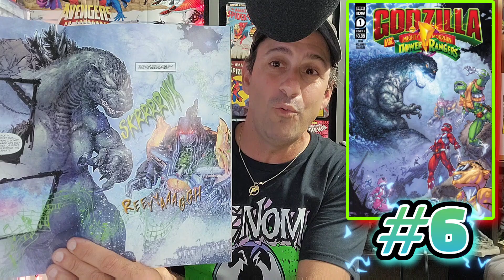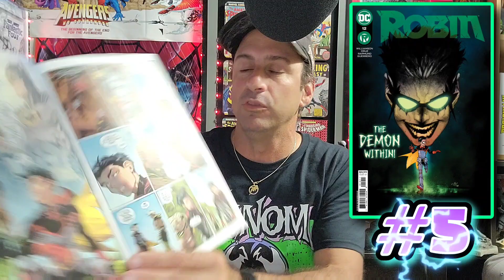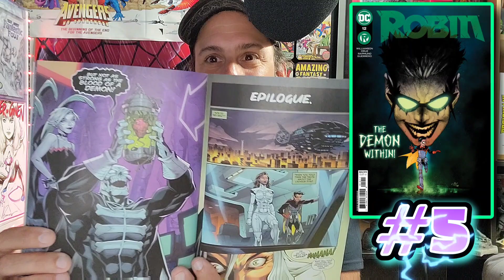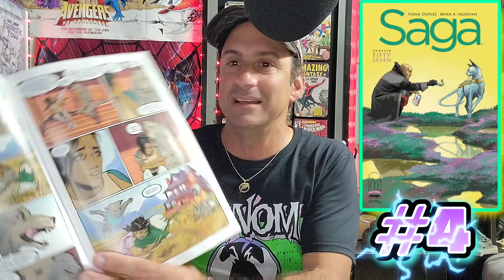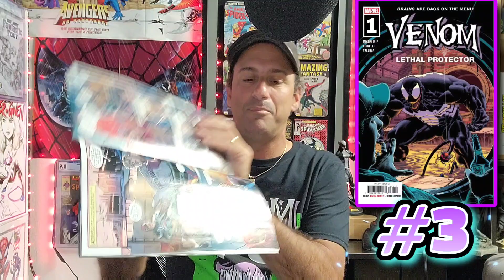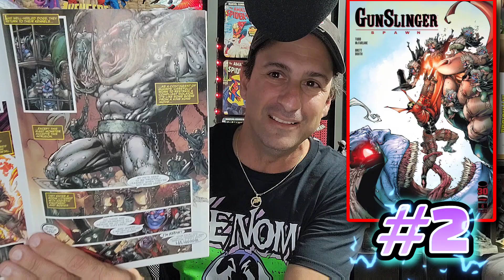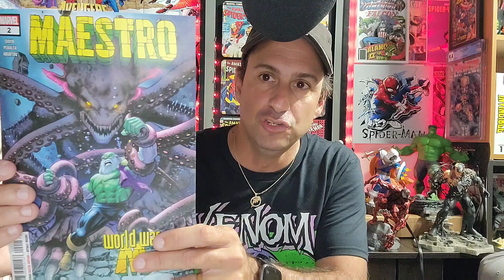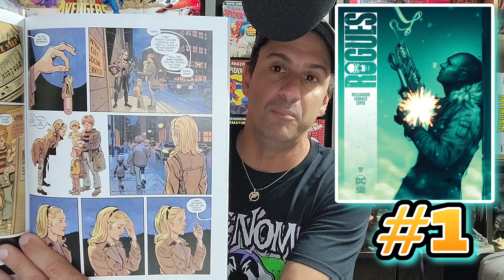After The Pull Presents My Top 5 COMIC BOOKS Week Of 3/23/22 WE ARE VENOM!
After The Pull Presents My Top 5 COMIC BOOKS Week Of 3/23/22

Welcome To After The Pull. This is the video series where each and every week I take five random comic books and I discuss the good the bad and the ugly, And if these comic books are worth picking up or passing it up.

🕸️🕸️🕸️🕸️🕸️🕸️The Schedule🕸️🕸️🕸️🕸️🕸️🕸️

      10pm Comic Book Weekly Live Stream

➡️Thursday: After The Pull

➡️ Friday: New Issue One Comic Books

➡️ Sat: Dollar Bin Diving